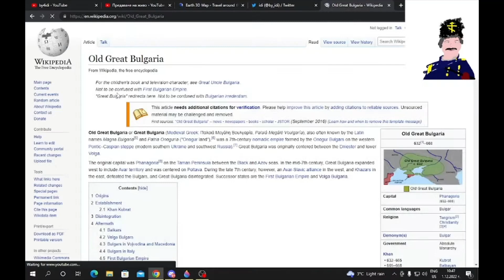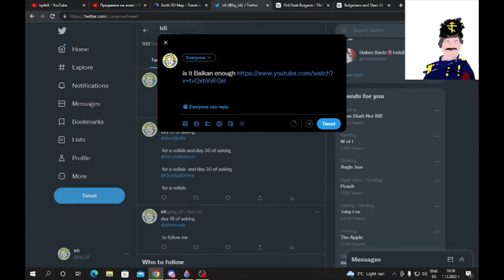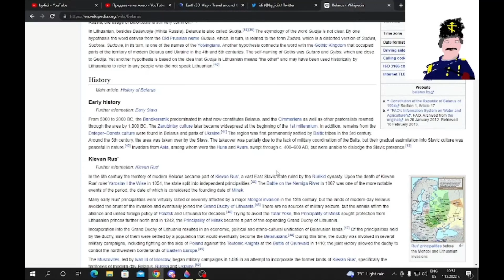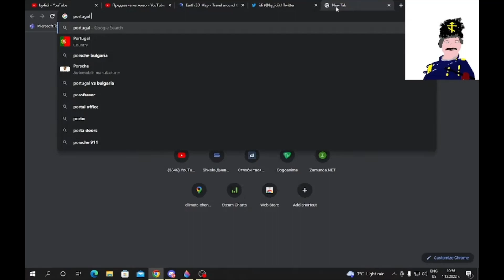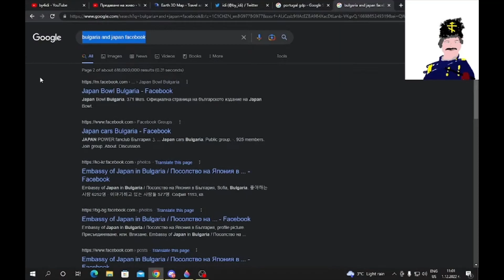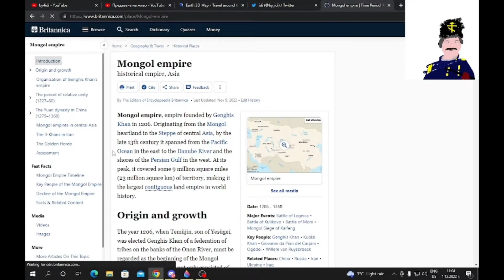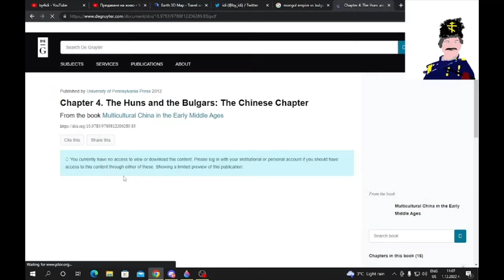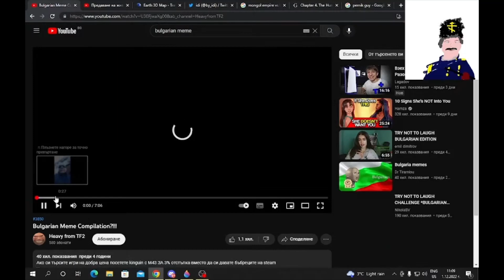Is it Balkan enough?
hello my name is Gabi in this video i will tell you what is Balkan enough here are some Balkan countries  Bulgaria Greek Serbia Bosnia Croatia and the best Turkey don't forget about Romania and Hungary